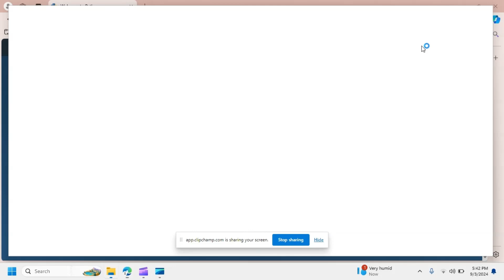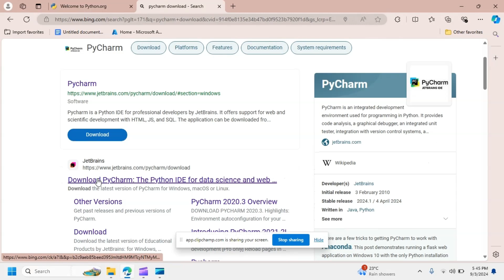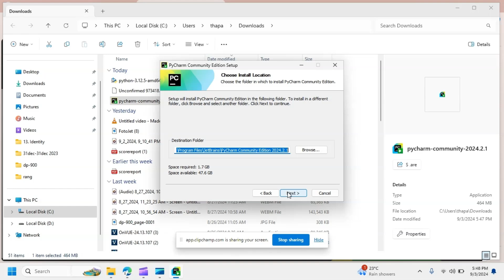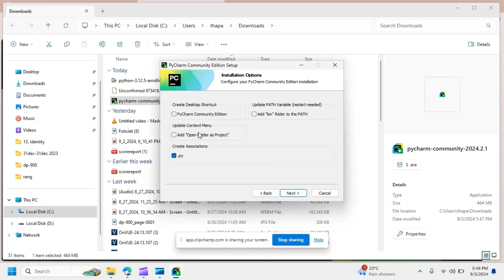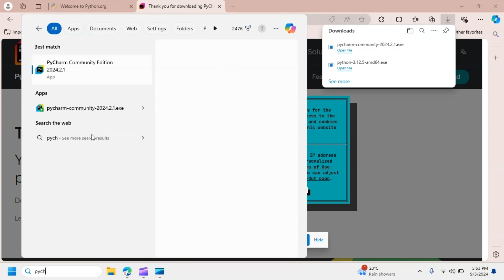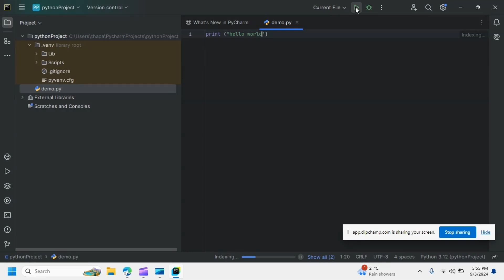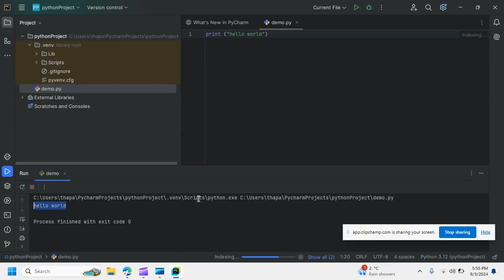1.how to install python | how to install pycharm | python and pycharm installation in windows.